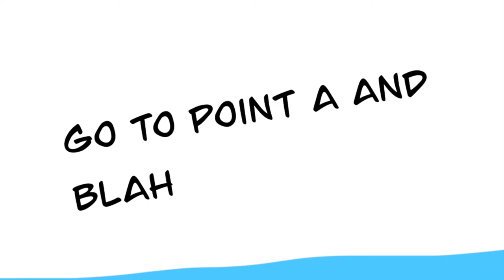The HK Protest Ruined Our Camp! #4 Y8 EOTC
Don't get triggered, I know we all have our opinions, but vandalism is clearly bad.

Remember, there's nothing wrong with having your own opinion, as long as you don't destroy the city. ;(